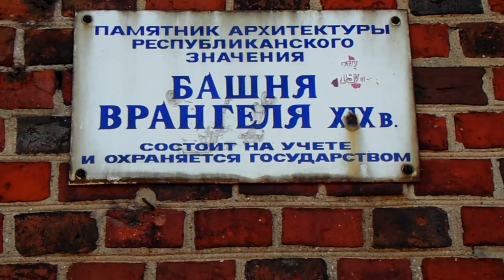Königsberg-Kaliningrad - Wrangel Tower | Башня Врангеля в Калининграде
Built in 1853, the Wrangel Tower (Wrangelturm) is named after Friedrich Graf von Wrangel who was a Generalfeldmarschall of the Prussian Army. It is part of Königsberg fortification. The project of the Tower was designed by erman military engineer Ernst Ludwig von Aster. The Tower is a Cultural Heritage of Russian Federation and is under the protection of the government

Башня Врангеля (Wrangelturm)-часть фортификационного сооружения Кёнигсберга, названа в честь Граф Фридрих Генрих Эрнст фон Врангель, генерала-фельдмаршала Прусской Армии. Проект был разработан Эрнстом Людвигом фон Астером.Башня является объектом культурного наследия Российской Федерации и находится под охраной государства